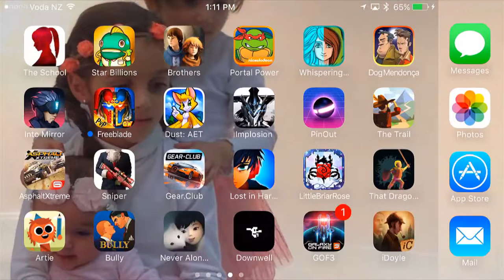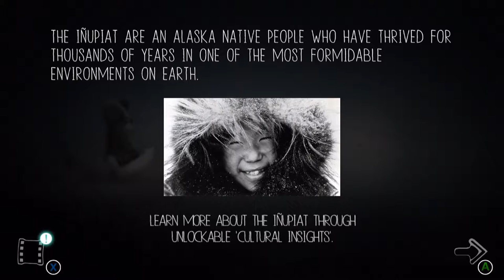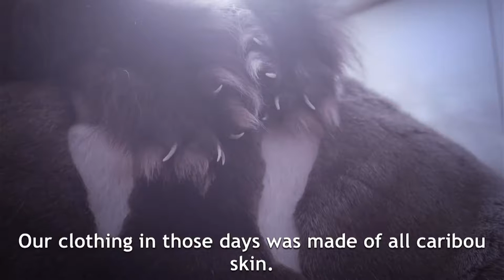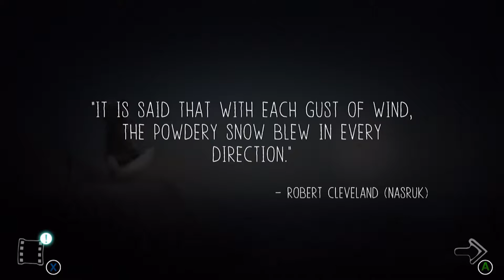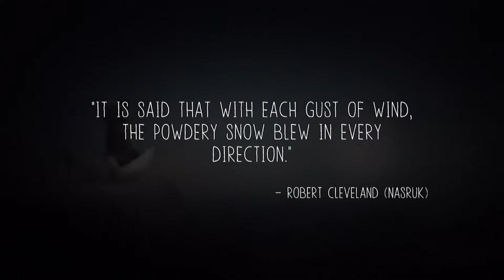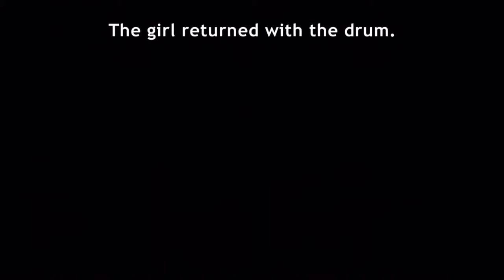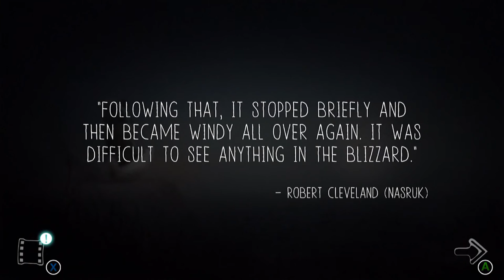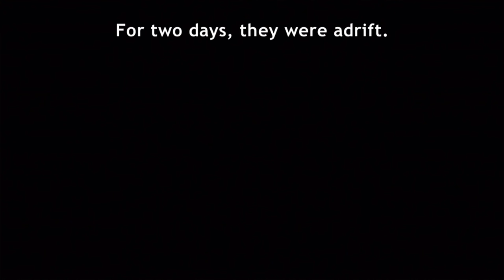Never Alone for iOS - A tribute for the Iñupiat people and culture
My Mario ID is 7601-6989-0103